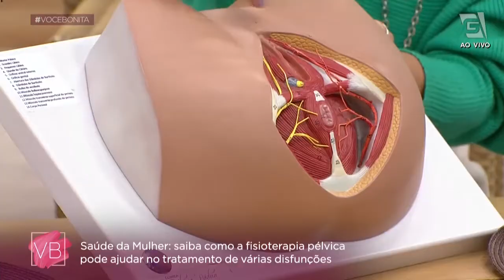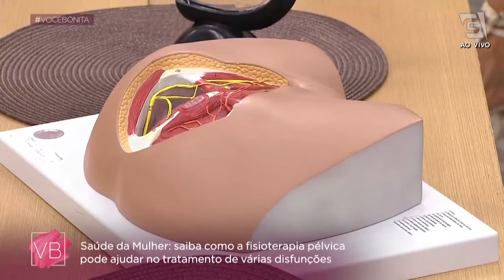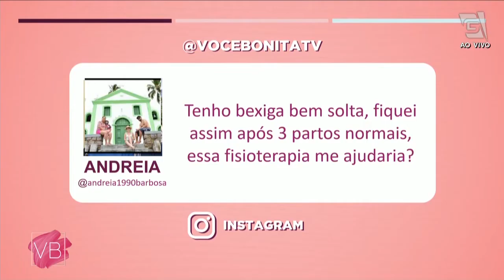Saúde da Mulher: como a fisioterapia pélvica pode ajudar no tratamento - Você Bonita (16/05/2023)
Vamos falar sobre FISIOTERAPIA PÉLVICA na companhia da fisioterapeuta pélvica e sexóloga Débora Pádua e da ginecologista Dra. Karen Rocha de Pauw. 👩‍⚕️🏥 Participe com a gente mandando suas dúvidas!😉💖